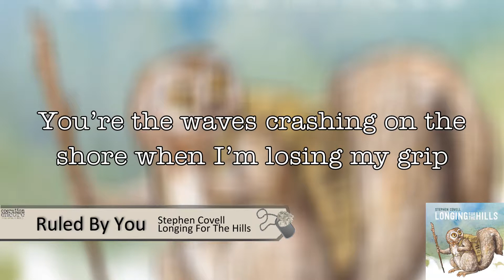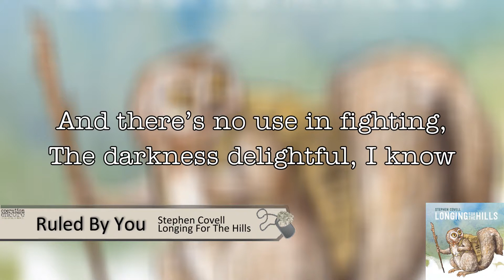Ruled By You - Stephen Covell || Operation Encore